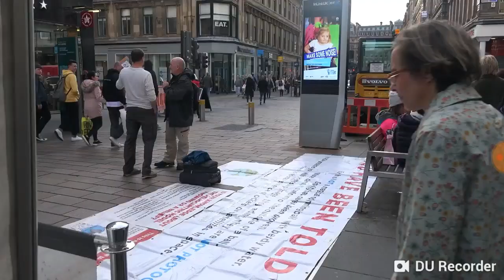John Smith globe lie is staged.